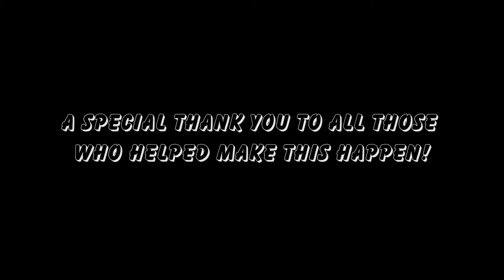Making Of Atop the hill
Am 8. Mai gingen „Atop The Hill“ als Gewinner der Rocknet Academy 2 hervor, und der Preis bestand aus der Studioaufnahme eines Stücks und der Produktion eines Videos. In den vergangenen Monaten haben „Atop The Hill“ intensiv an „The way she moves“ gearbeitet, und am 16. November 2017 wird das Resultat dieser Arbeit im Rahmen eines Konzerts im Sudwerk präsentiert: Zum ersten Mal bekommen die Fans der Bozner Band das Video, das unter der Leitung von Lorenz Klapfer entstanden ist, zu sehen. Zur „Rocknet Academy 2 Video-Release-Party with Atop The Hill“ sind alle eingeladen, die auf gute Musik stehen. Eintritt frei!